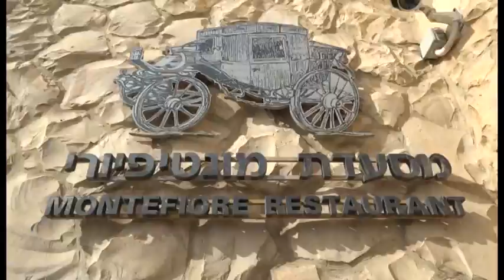Bar Mitzvah Poleg Assayag 24.11.16